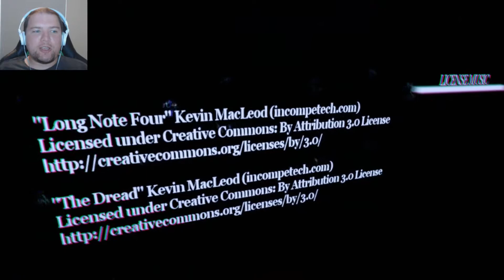UNBRIDLED HORROR Part 02 (Ending)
Let's Play Unbridled Horror the Full release

Stuck in an endless loop of hallways searching for a way out, with plenty of jumpscares and clever puzzles to go around. A spiritual successor to PT to be sure!

-Synopsis
This story tells us about the teenage-girl, who once has awaken in a strange place.
She doesn't remember, what's happened to her and she doesn't know, where she is.
Will you help her to remember everything? Overcome the fears? Find the way
home? Or you will live her alone in such ominous place forever?

Unbridled Horror - first-person dark psychological horror